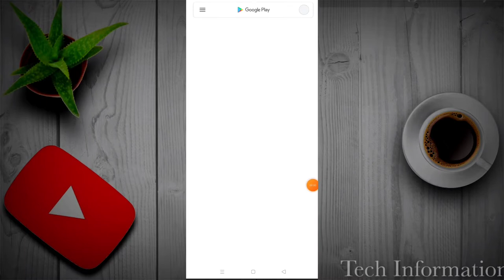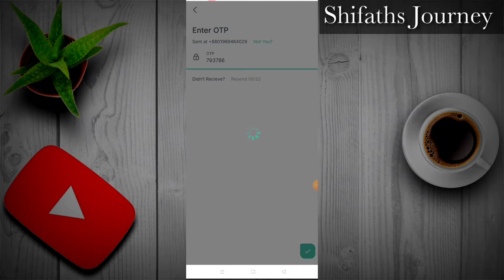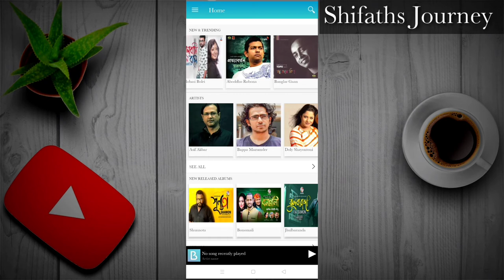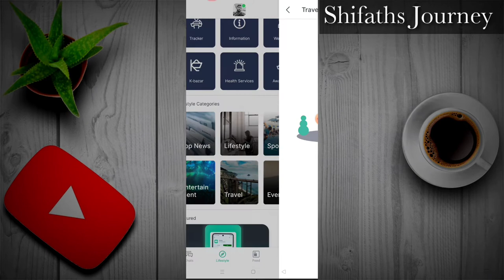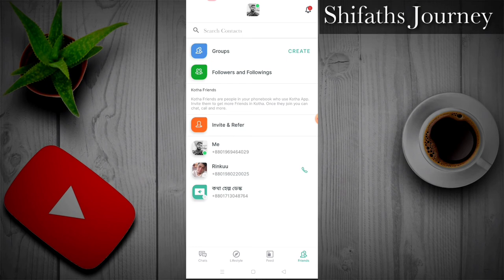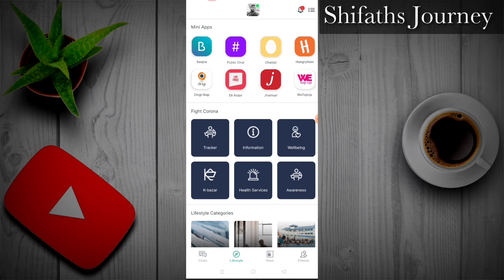Lifestyle apps in bangladesh|kotha app|How to use kotha apps|bangladeshi apps|bd app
Lifestyle apps in bangladesh|kotha apps|How to use kotha apps|Lifestyle apps|bangladeshi apps|bd app|Shifaths journey|

I will show here my youtube video like user bike vlog,bike tour video,entertainment video,tech related video,beautiful Natural video,bike related video soo keep in touch with this channel and see my video.And please Like share your comments please don't forget to Subscribe this channel thanks a lot.

Others Video Link Billow
নিচে আরো ভিডিও লিংক আছে

#--লিফান স্পিড স্টার জেমন সি সি তেমন কায ভুঝে সুনে দেখে কিনুন ||2020 in bangla||Bike tutorial||